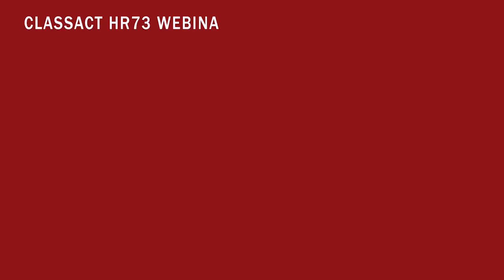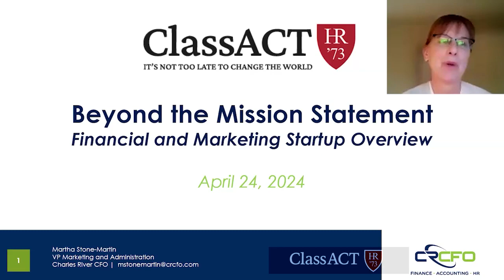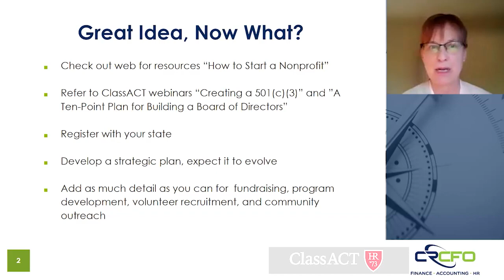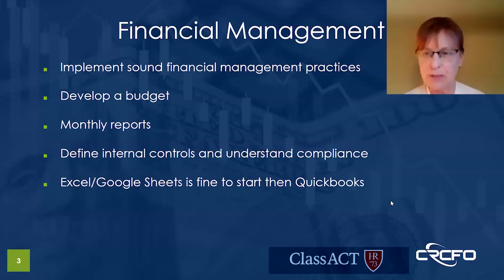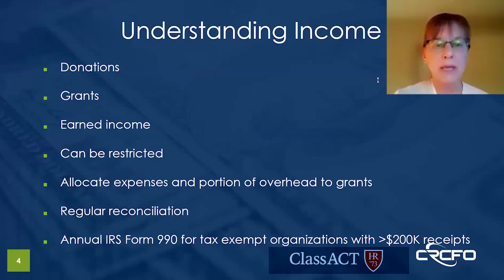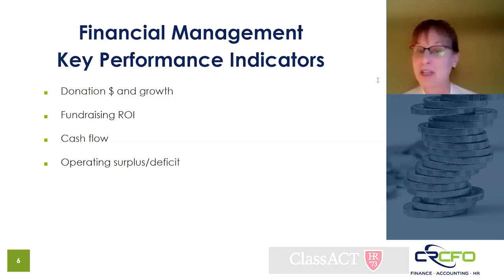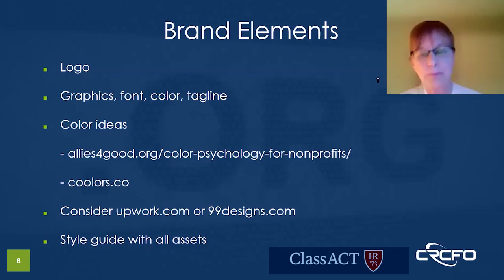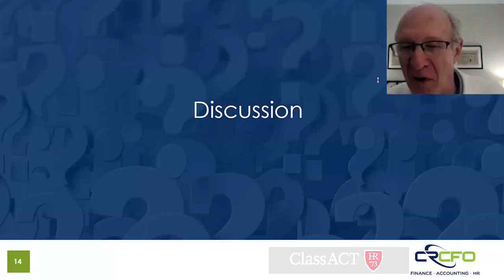Beyond the Mission Statement...Financial and Marketing Start-up Overview With Martha Stone-Martin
You are ready to move beyond the idea and the planning meetings for a new nonprofit. In this webinar, we will highlight key next steps, best practices and resources for launching your nonprofit.

Martha Stone-Martin is VP of Marketing and Administration for Charles River CFO (CRCFO). CRCFO provides outsourced CFO, accounting and HR services to nonprofits, biotech and technology firms. She has over 30 years of experiencing developing web presences for small firms.